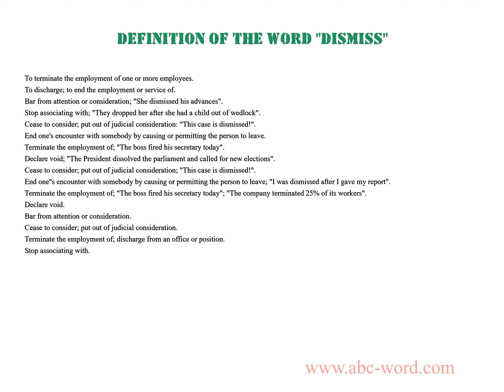Definition of the word "Dismiss"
you will find full information about this word "dismiss".
From the video you will learn the definition for the word dismiss. The lexical meaning of the word dismiss. What does the word dismiss mean? And much, much more...